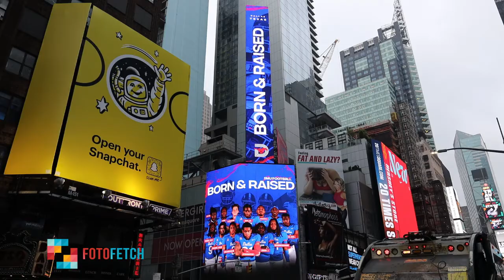August Reel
FotoFetch - Summer shots